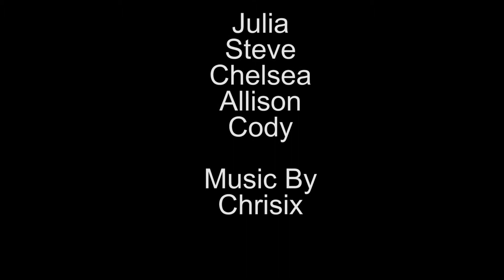Vlog 6 Painting and More Aspergers Steve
Today I started to paint the back hallway where me and my wife are moving up there.